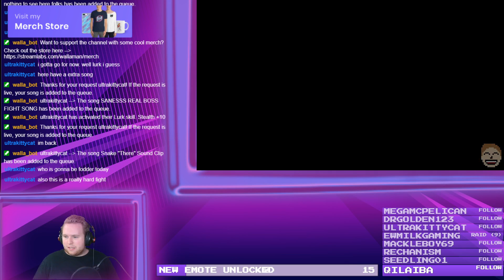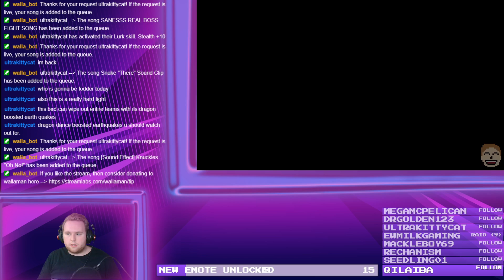THE MOST STRESSED I'VE EVER BEEN!! | POKEMON RUBY/SAPPHIRE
This was sooooooo stressful! Hopefully the Elite Four will be a lot more manageable than this!